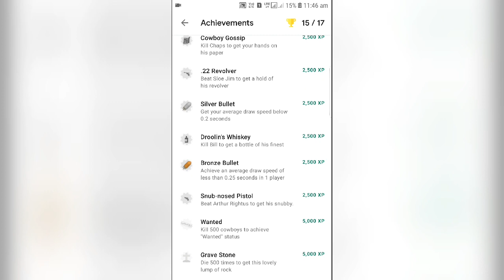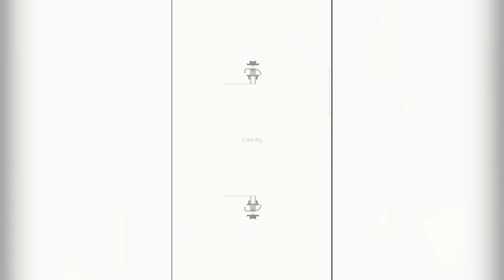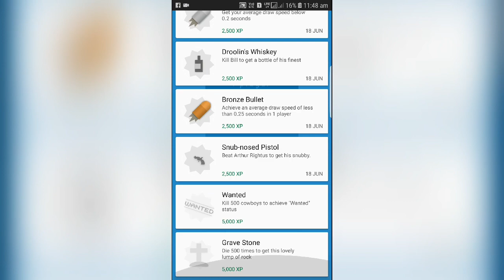How to level up ur play games account 62500xp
Increase ur xp by playing high xp games and get achievements on play games  these games provide high xp for level up ur account so enjoy the video